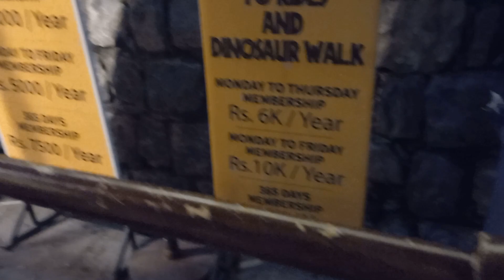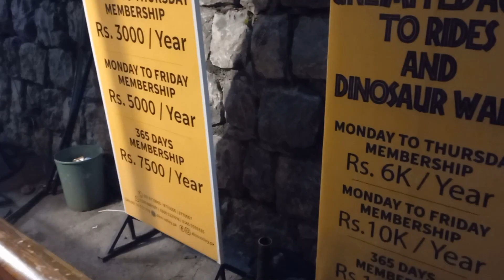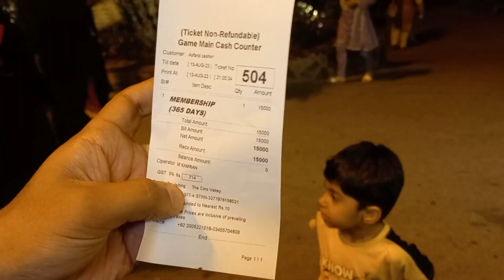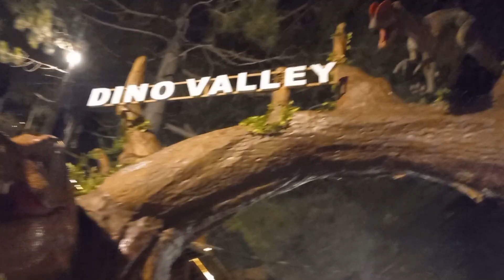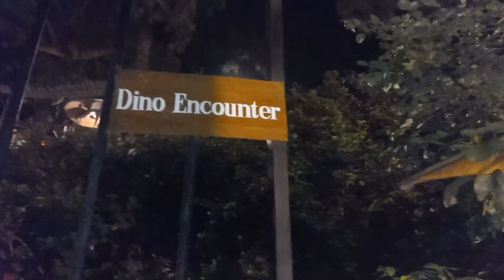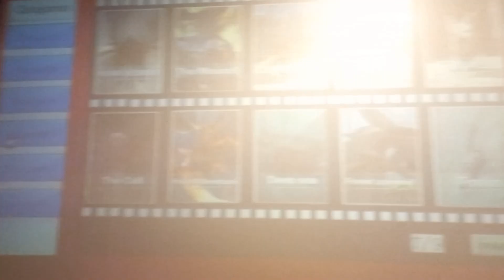DINO VALLEY Islamabad ||World First DINO Theme Park ||KPK ||Dino Valley complete TOUR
Dino Valley Pakistan's 1st ever dino theme park.Its a beautiful and fun Place for Every Age Group.It is located in KPK 15 minuts drive from MONAL restaurant Islamabad. Dinovalley themepark islamabad monalrestaurant Dinoworld #
14 August Celebrations At DINO VALLEY Islamabad ||Monal Restaurant||KPK ||Dino Valley complete TOUR |World First DINO Theme Park

elegant dresses,classy style,travel dresses,casual dresses,evening dresses,dress code,dressing rules,amazon dress haul 2023,be a well dressed woman,dresses you need,audrey coyne,dress trends,how to dress well,petite style tips,spring dresses,summer dresses 2023,how to be well dressed all the time,audrey a la mode,dresses 2023,how to be well dressed woman,how to dress well woman,spring dresses 2023,dresses every woman should own